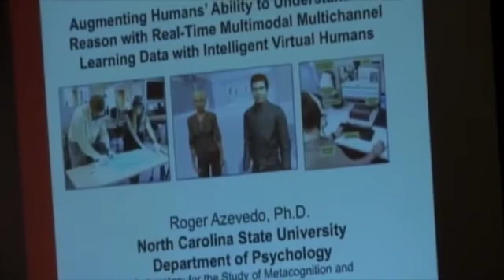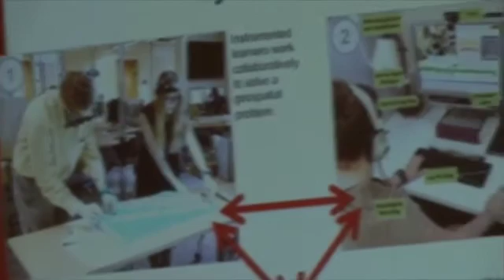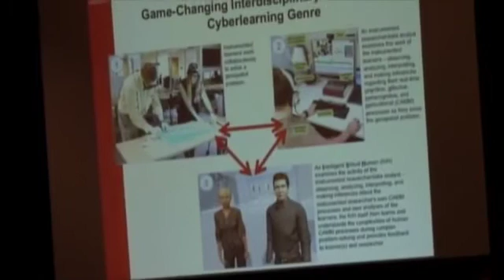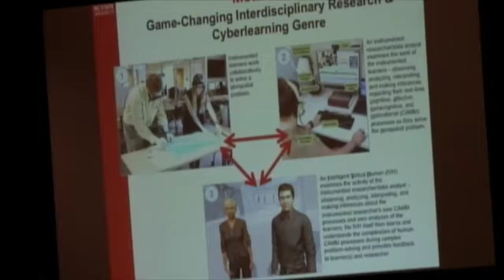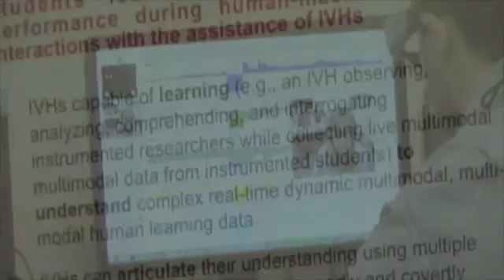Cyberlearning 2017 Shark Tank - Roger Azevedo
Multimodal Research: Enhancing metacognitive monitoring during multimedia learning with human facial expressions of emotion: Evidence from multimodal, multichannel data